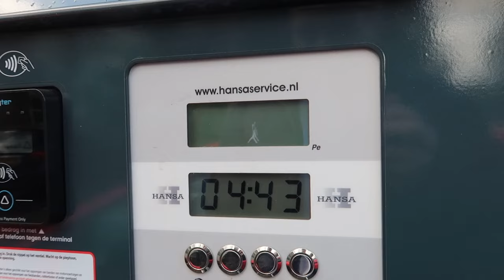HELE DOMME VERSPREKING.. 😬😳 #279